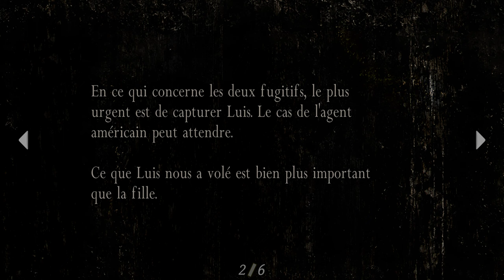#2 Resident Evil 4 HD Let's play FR PC 4K60